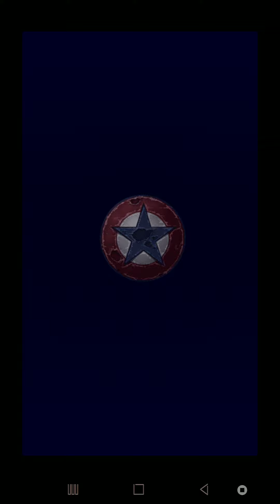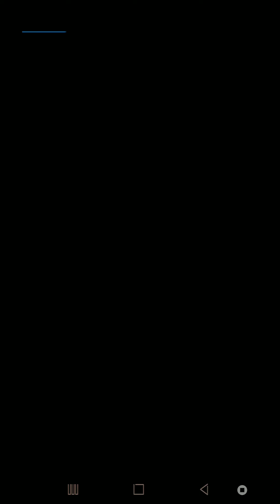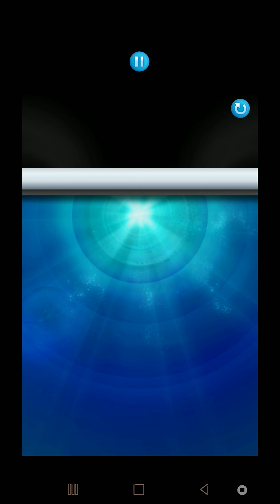Spider-man vs. Ant-man plus Behemoth Burrito June 27, 2019 | Marvel Puzzle Quest | Deadpool Daily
Wow. This was frustrating. Took at least 6 attempts